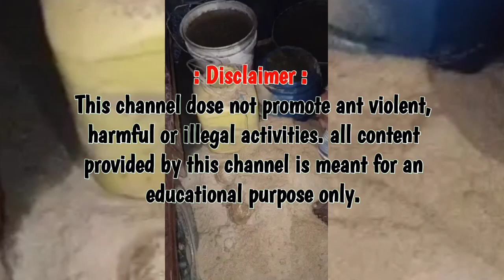উদ্ধার চারটি গ্রাম ভর্তি তাজা বোমা, গ্রেফতার এক